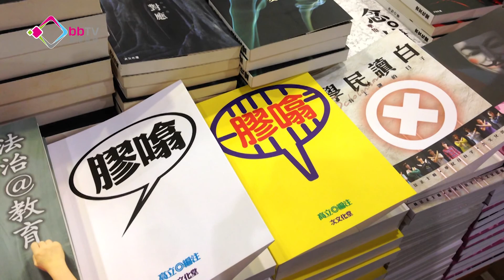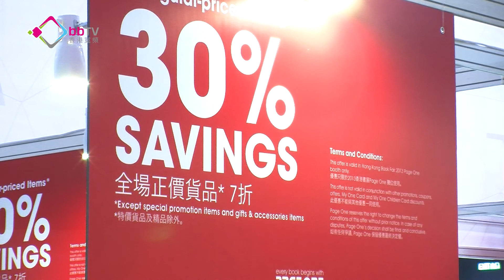書展揭幕 料政治書銷情好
一年一度的書展在灣仔會展開幕，今屆有多達五百六十家書商參展，規模是歷年最大，有參展商指出不少出版社留意到，市民不滿政府施政因而多了推出提升本土意識的政治題材書籍，並預料有關的書籍銷情暢旺。